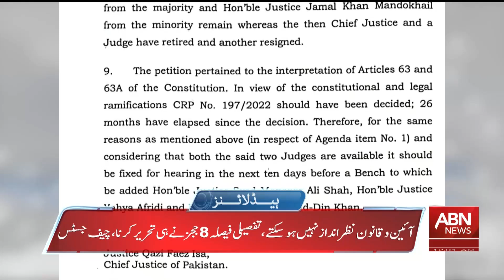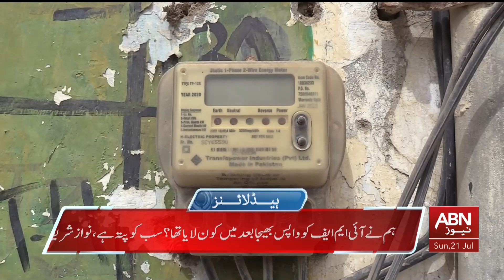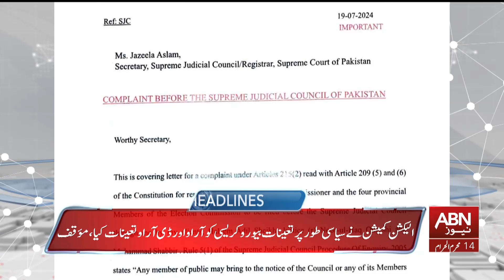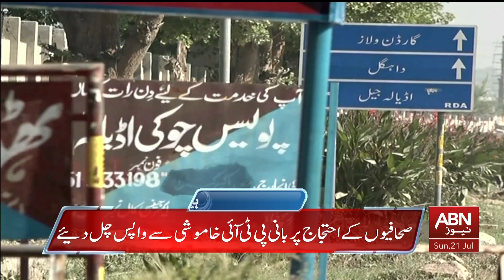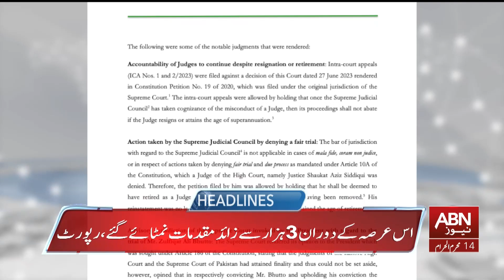ABN NEWS HEADLINES 12:00 AM || 21 JULY 2024